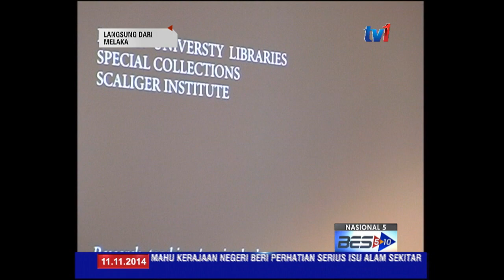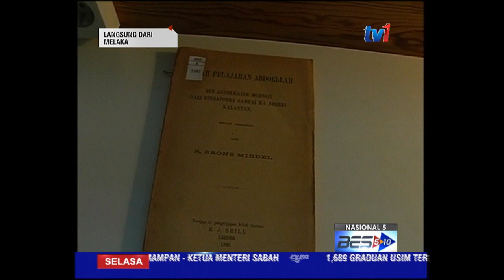SEJARAH AWAL MELAKA - KEBENARANNYA : Laporan RTM Melaka [11 Nov 2014]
Fakta sejarah yang kita ketahui selama ini -- Kerajaan Kesultanan Melayu Melaka hanya wujud sekitar tahun seribu 400 Masihi.

Namun sekumpulan sarjana tempatan dari Universiti Malaya, UM mendakwa, tarikh itu TIDAK bersandarkan faktar sejarah yang kukuh.

Sumber "Suma Oreintal" yang ditulis Tom Pires tidak boleh dijadikan sumber tunggal, memandangkan metodologi kaedah pengumpulan maklumat yang digunakan penulis Portugis itu hanya bersandarkan kaedah lisan semata-mata.

Salah seorang penyelidik, Dr. Zulkarnain Abdul Rahman sebaliknya mendakwa Kerajaan Kesultanan Melayu Melaka sebenarnya bermula lebih awal.. seawal tahun 1262 Masihi.

Justeru -- penemuan terbaru ini,  sangat penting untuk diketahui umum.

Saksikan kupasannya bersama wartawan Zainun Sulaiman.